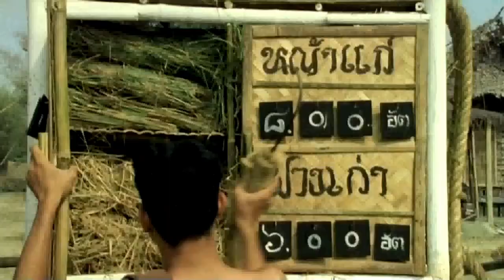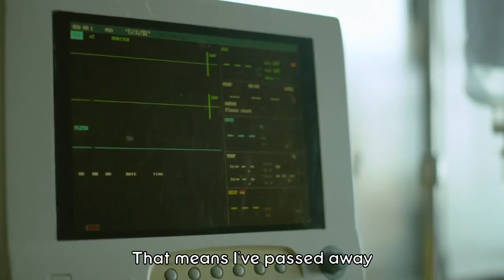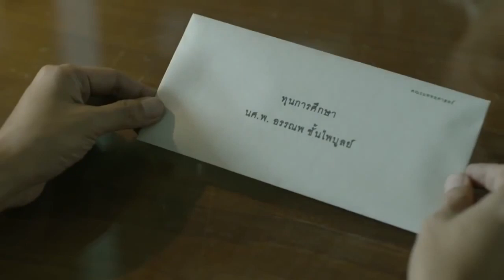Funny & Inspirational Commercials #31 (Eng Sub)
Funny & Hilarious TV Ads + Emotional & Touching Commercials from Asia. Episode 31 [created English subtitle].